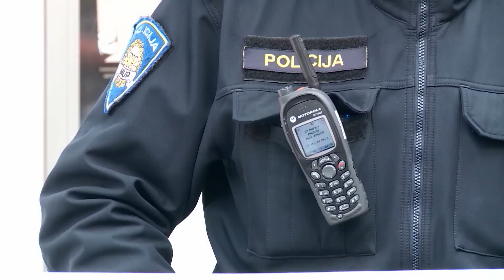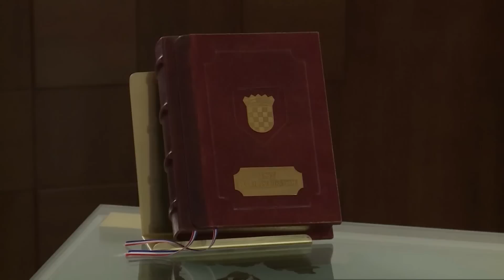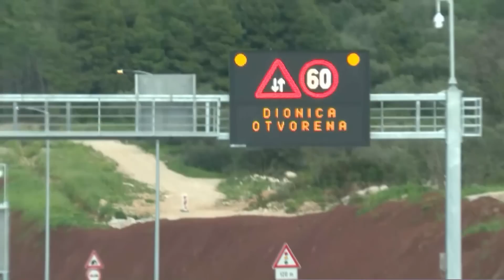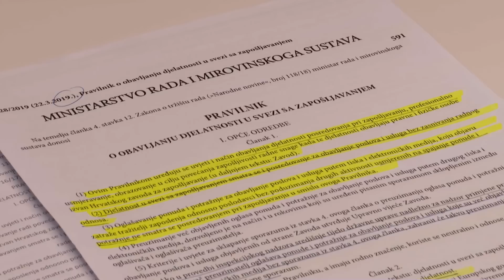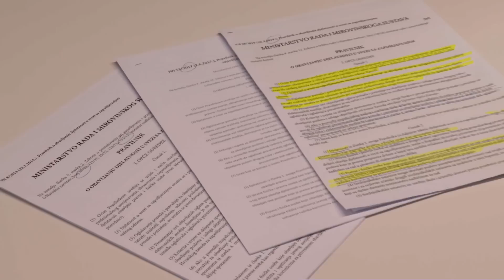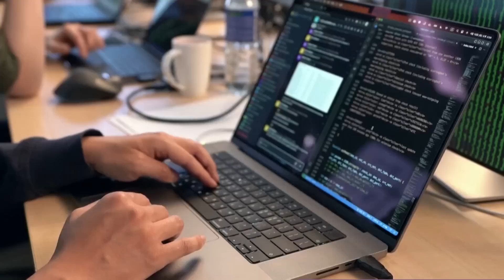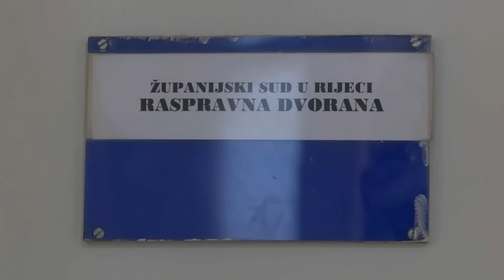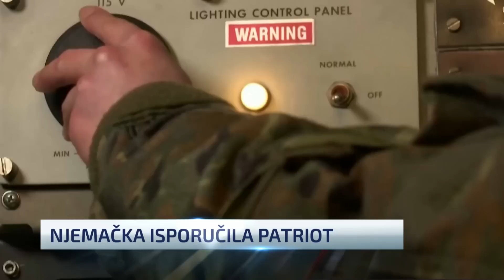Dnevnik u 18 / Zagreb / 19.4.2023.